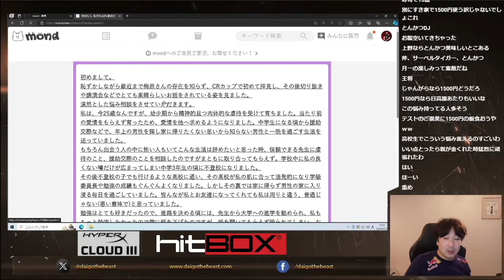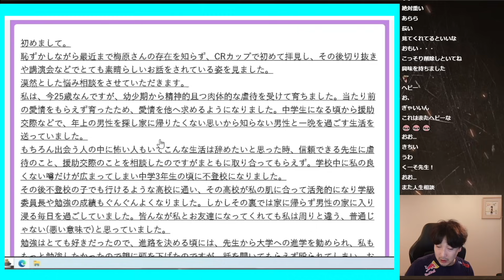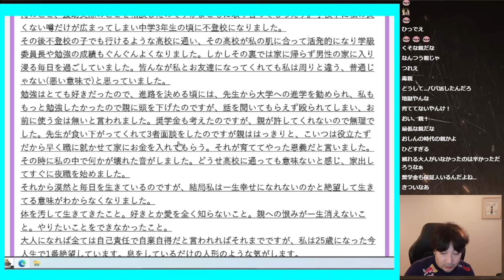Daigo draws from his own past to deliver kind advice to a struggling woman 【Daigo Umehara】【mond】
mondで質問・投稿募集中！
→ mond.how/daigothebeastJP